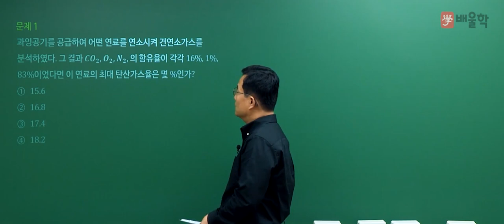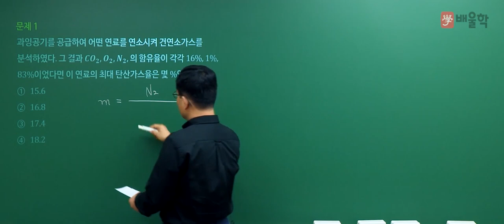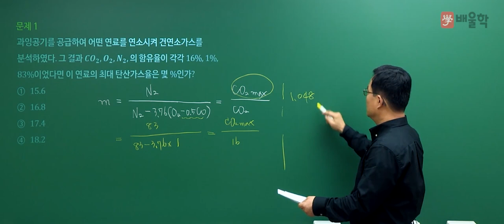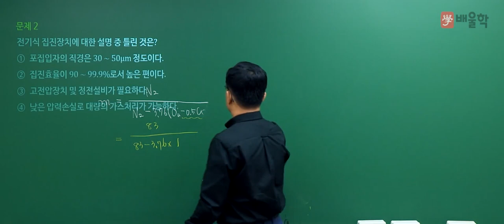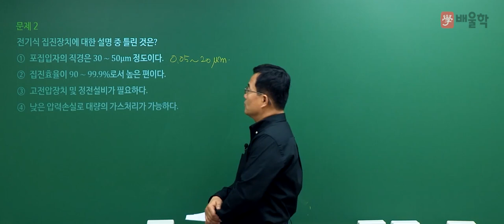[에너지관리기사 필기] 2021년 4회 필기 기출 풀이 1과목 연소공학 - 박병호 교수님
강의+실무 20년 경력, 기계기술사 박병호 교수님의 2021년 4회 에너지관리기사 필기 1과목. 연소공학 기출문제 해설 강의!
전략적으로 빈출공략하는 단기합격 마스터, 박병호 교수님의 정확하고 명쾌한 해설을 통해 에너지관리기사 기출문제를 풀면서 느꼈던 궁금증을 해소해보세요!

에너지관리기사, 에너지관리기사실기, 에너지관리기사필기, 에너지기사, 에너지관리기사합격률, 에너지관리기사시험일정, 에너지관리기사난이도, 에너지관리기사인강, 에너지관리, 에너지관리기사필기기출문제, 에너지관리기사기출문제, 에너지자격증, 에너지관리기사10개년과년도문제해설, 에너지관리기사시험, 열관리, 에너지관리기사가답안, 에너지관리기사실기문제, 에너지관리기사합격후기, 에너지관리기사실기인강, 에너지관리기사기출, 에너지관리기사실기동영상, 에너지관리기사동영상, 에너지관리기사동영상강의, 에너지관리기사요약, 에너지관리기사필답형, 에너지관리기사공부방법, 에너지관리기사자격증, 에너지관리기사강의, 에너지관리기사요점정리, 에너지관리기사시험과목, 에너지관리기사필기동영상, 에너지관리기사열역학, 에너지관리기사필기7년간출제문, 에너지관리기사연소공학, 에너지관리기사필기추천, 에너지관리기사인강추천, 에너지관리기사추천, 에너지관리기사무료강의, 에너지관리기사강의추천, 에너지관리기사시험난이도, 에너지관리기사인터넷강의